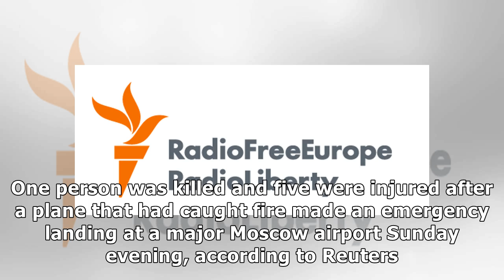A plane engulfed in flames made an emergency landing at a major Moscow airport, and at least 1 pe...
A plane engulfed in flames made an emergency landing at a major Moscow airport, and at least 1 person is dead